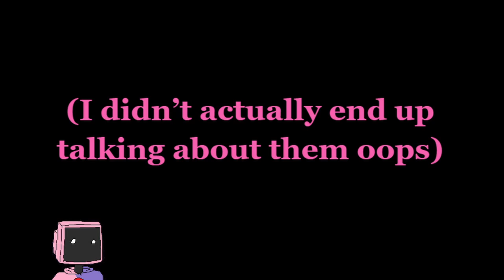Is Megaman Starforce an Allegory for Mental Illness?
I know this one was a bit weird but I felt this game deserved more attention for touching my heart as a little kid. Also, it took a million years to edit (partly because I had to play the whole game again all the way through for footage lol) Let me know what you thought! And give me suggestions!

Artist: Daisuke "Pixel" Amaya arranged by Danny "dannyB" Baranowsky